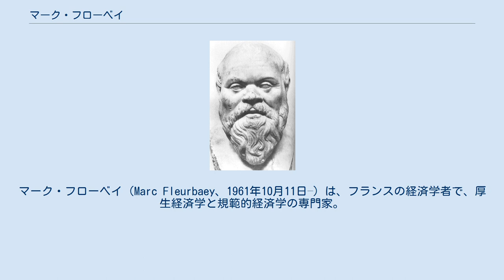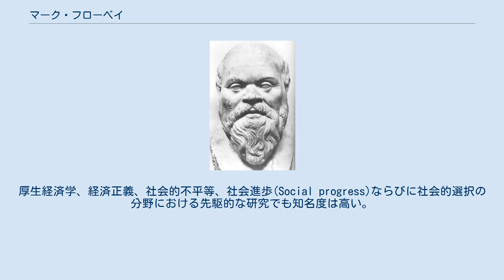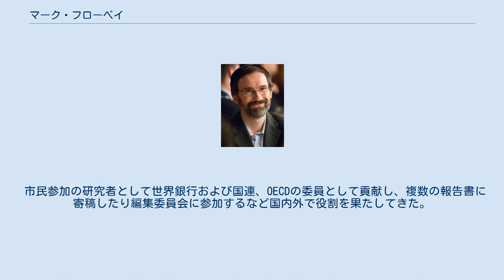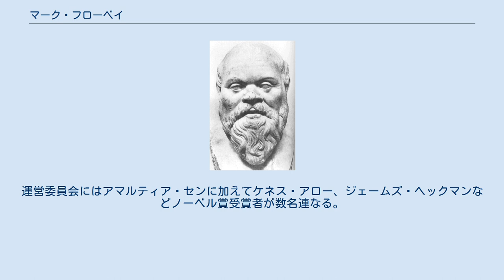マーク・フローベイ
マーク・フローベイ（Marc Fleurbaey、1961年10月11日–）は、フランスの経済学者で、厚生経済学と規範的経済学の専門家。
セーヌ＝マリティーム県メニル＝ラウル(en)出身。
 1994年以来、フランス、英国と米国で研究職、教職につき、2011年にはプリンストン大学ロバート・E・ケンネ教授に着任、また同学の教授職として人文科学(Humanistic Studies)ならびに広報学(Public Affairs)も担当する。
FMSH ( Fondation Maison des Sciences de l'homme（フランス語）) では福祉の経済学学部長も務めた。
その前職はフランス国立統計経済研究所所長である(1986年から1994年まで)。
 フローベイは現在、福祉経済の分野で最も著名な研究者の一人に数えられ、経済学におけるその大きな貢献とは「責任の経済」と名付けた、責任の概念の研究分野を発展させた点にある。
厚生経済学、経済正義、社会的不平等、社会進歩(Social progress)ならびに社会的選択の分野における先駆的な研究でも知名度は高い。
哲学への貢献は特に規範的倫理、政治哲学と経済哲学においても著しい。
 フローベイは哲学修士号をパリテク（1986年）とパリ第10大学（1991年）から、経済学博士号を社会科学高等研究院（1994年）から取得した。
 フランス国立統計経済研究所所長 (fr)から、経済学教授としてセルジー＝ポントワーズ大学とポー大学、旧パリ第5大学(現パリ大学)に奉職、フランス国立科学研究センター所長を歴任した。
フローベイは2011年にプリンストン大学のウッドロー・ウィルソン公共および国際問題大学院(en)に経済広報担当のロバート・E・ケンネ教授として着任、同学ヒューマンバリューセンター、健康福祉センター、ウィリアム・S・ディートリッヒII世経済理論センターの教授を兼務、プリンストン環境研究所の研究員でもある。
 市民参加の研究者として世界銀行および国連、OECDの委員として貢献し、複数の報告書に寄稿したり編集委員会に参加するなど国内外で役割を果たしてきた。
また関連する福祉、社会進歩、公共政策、気候変動などの社会問題について、メディアに定期的に出演して発言している。
 社会進歩に関する国際パネル（IPSP） 300人以上の経済学と社会科学の研究者を集めて国際社会進歩パネル（IPSP）を指揮し、パネルとして21世紀の社会を再考するよう勧告、またグローバル化され相互に関連し合う世界における社会進歩の新しいビジョンを提案する。
パネルがもたらした出版物は『IPSPレポート』と『マニフェスト』の2件で、どちらも学際的な観点から構成された。
また気候変動に関する政府間パネル（IPCC）の第5次評価報告書（2014年）の編集委員長も務めている。
多数の公的機関の中ではフランスのニコラ・サルコジ大統領に通称スティグリッツ委員会の一員に任命された。
 フローベイが座長を務めた「国際社会進歩パネル」（IPSP）は、経済学と社会科学の研究者が300人以上集まる。
運営委員会にはアマルティア・センに加えてケネス・アロー、ジェームズ・ヘックマンなどノーベル賞受賞者が数名連なる。
パネルにはアンソニー・アトキンソン、ホルベア賞受賞社会学者マニュエル・カステル、エドガー・モラン、マイケル・ポーターも参加。